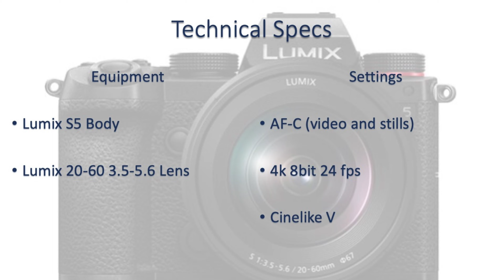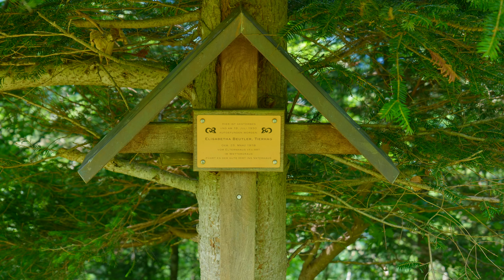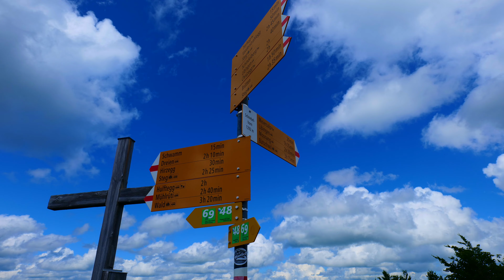Walking in Switzerland with the Lumix S5 - Tour 20 Episode 22 Schnebelhorn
I always loved stills photography and am active as a semi-professional for quite some time. However, recently I also became interested in taking up videography. Since I love hiking in Switzerland (where I live), I decided to combine these two interests.

My idea is to create a video whenever I take a hike (usually 2-3 times a month) and publish it on YouTube, so anyone can enjoy the beautiful nature of Switzerland, as well as my progress as a videographer.

In terms of equipment, I use a Lumix S5 with the Panasonic 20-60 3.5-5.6 lens.

On Flickr you can see the still pictures of my hike in high resolution